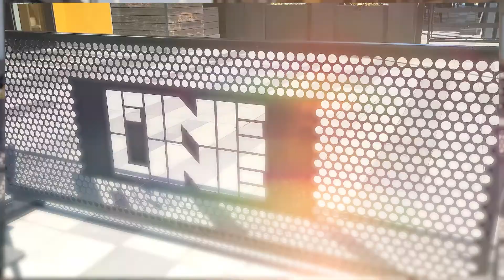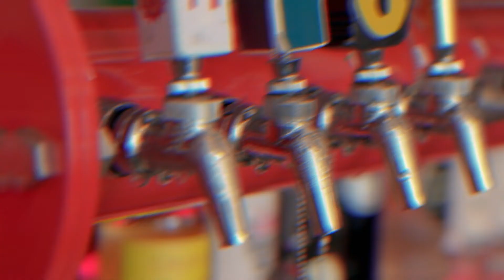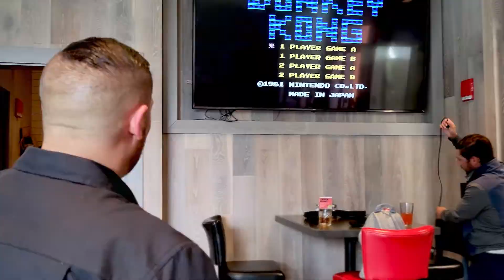Fine Line Restaurant on Revere Beach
Welcome to the new Revere Beach! Fine Line is located in the new lifestyle community at the Wonderland T-Station and offers a rotating craft beer menu plus incredible food. Must try are their Wonderland Pizza and their famous Cheetos Cheese Sticks. Another crowd-pleaser is their take on a North Shore Roast Beef. This place is a must!